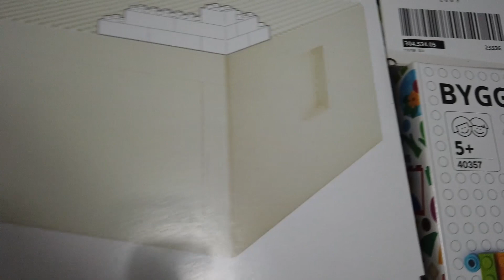Unboxing Ikea x Lego Collection - BYGGLEK (内有彩蛋)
The IKEA® and LEGO® brands teamed up to create a range of simple storage solutions for kids and adults. The inspiration? Play, of course!

The BYGGLEK collection offers play storage solutions and a LEGO brick set unique to IKEA. The boxes easily find harmony with your home so the creations can be put on display, keeping the story alive until the next play time.